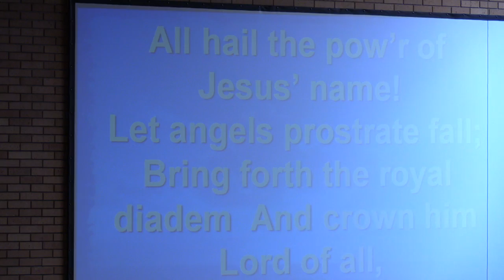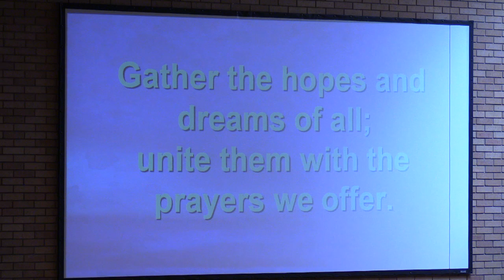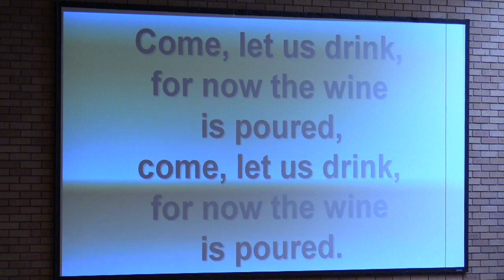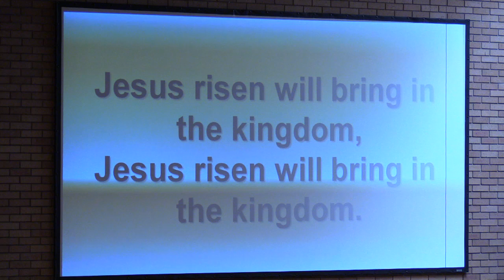6/12/2016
Our Savior's Lutheran Cloquet Contemporary Combined Summer Sunday Service